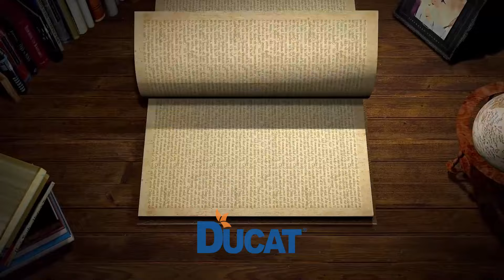What our Students Say About us || Placements || Reviews || Ducat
Come listen to our students have to say about Ducat & our placement cell, how studying in Ducat has changed them for the better successful future, and what they like about us and their best moments & placements here.

For More information join us.

Location: Noida I Ghaziabad I Gurugram I Greater Noida I Faridabad